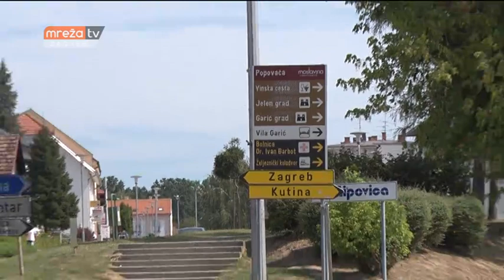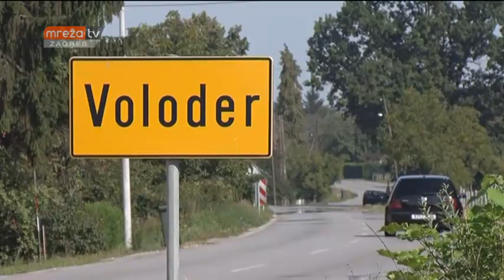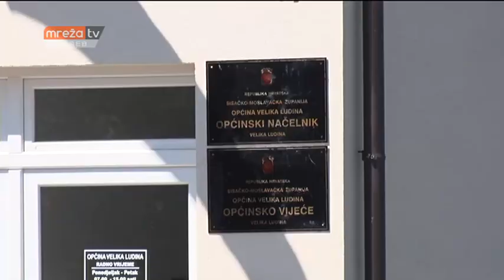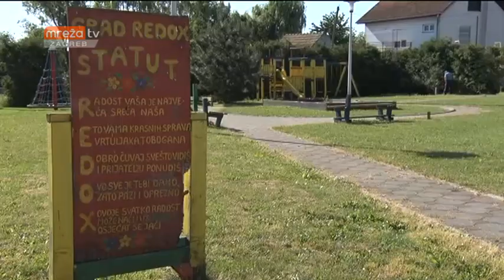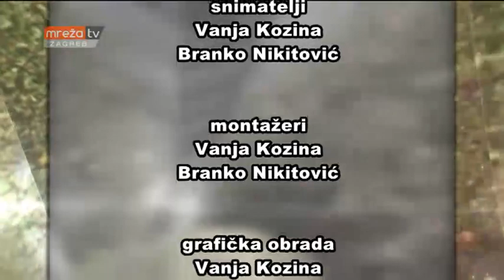KRONIKA SISAČKO-MOSLAVAČKE ŽUPANIJE 20.08.2017.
MrežaTV